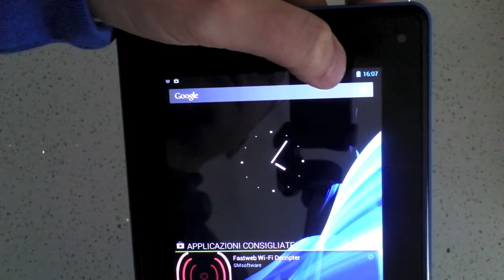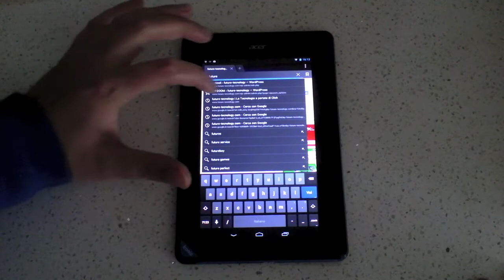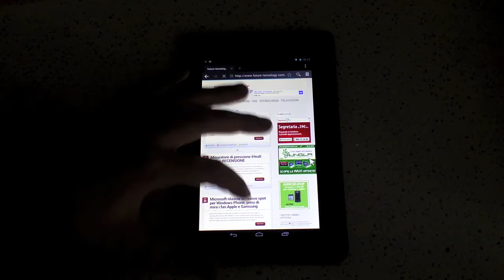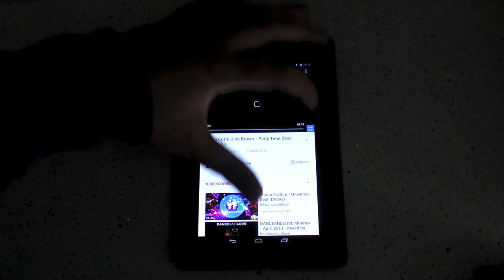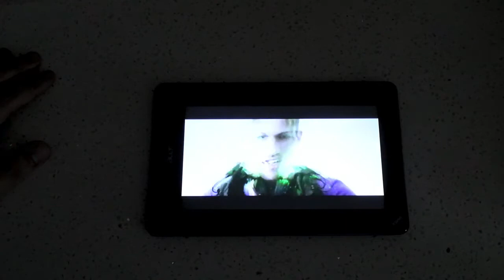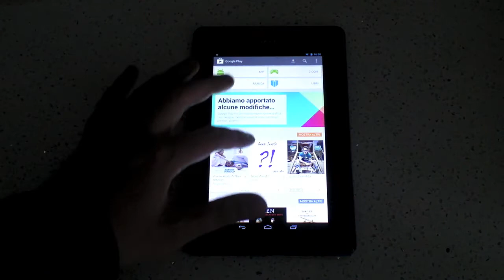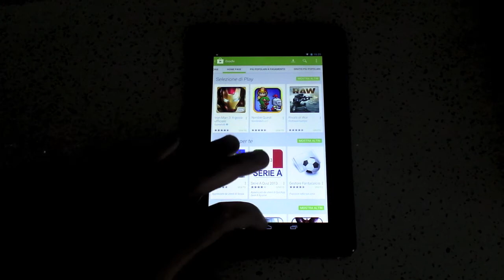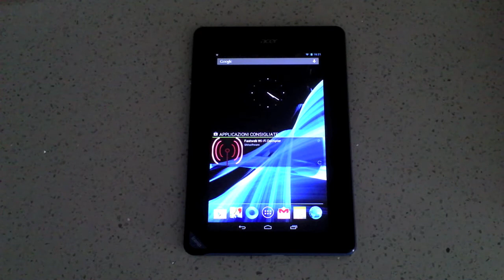Recensione ACER ICONIA B1-A71